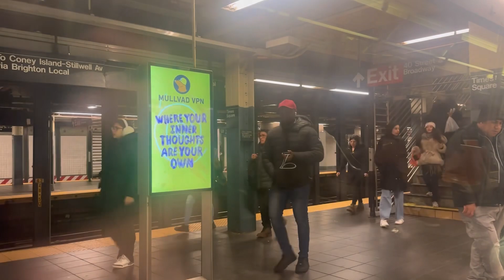R68 W train ride from Times Square 42nd Street to 14th Street Union Square 1/5/24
On Friday, my mom and I decided to head into NYC to see Back to the Future on Broadway! I decided to head into the city early and meet with her later. ￼I first took the A train to Times Square and then decided to head over to 14th Street to watch some action there. The W was the train that came first and I decided take it and record the ride. I think this was awesome my very first time recording the ride on the W!

Times Square 42nd Street 0:00
34th Street Herald Square 0:55
28th Street 2:02
23rd Street 3:22
14th Street Union Square 4:55